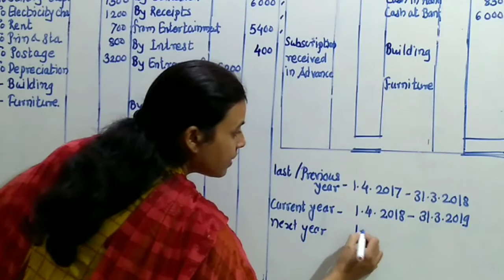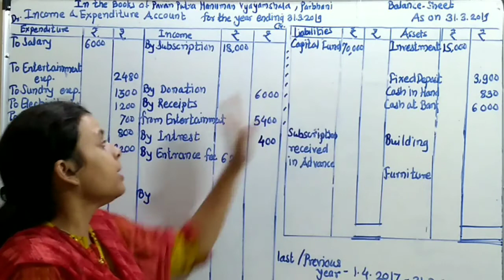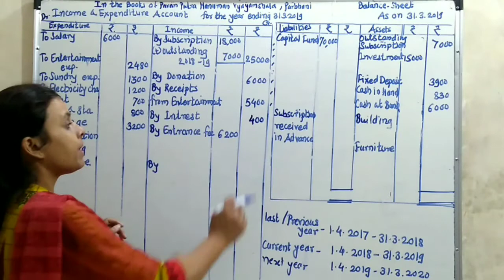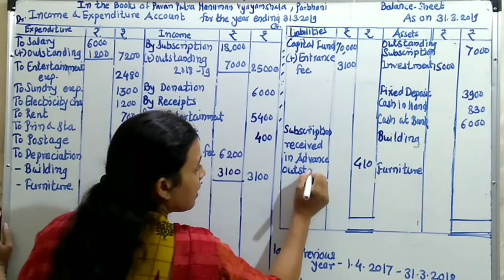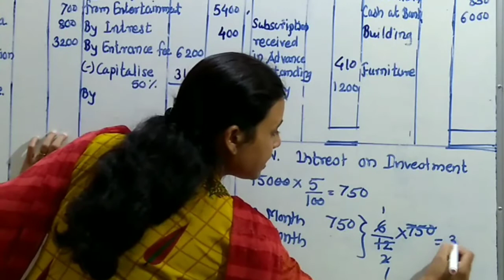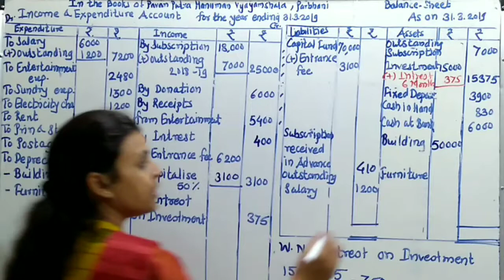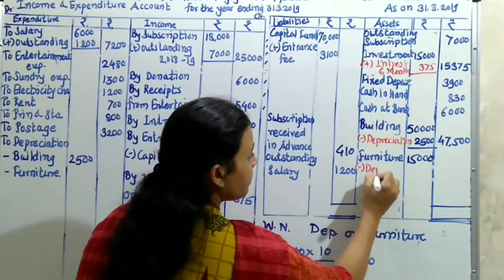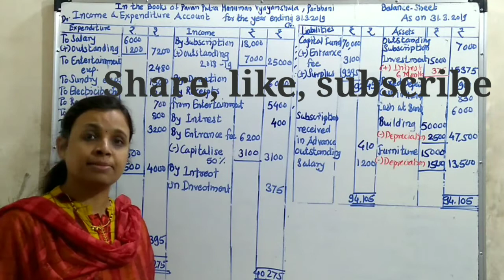Cha-2 |Accounts of Not for Profit Concerns | Practical Problem-7 | 12th Commerce New Sylla 20-21 MSB